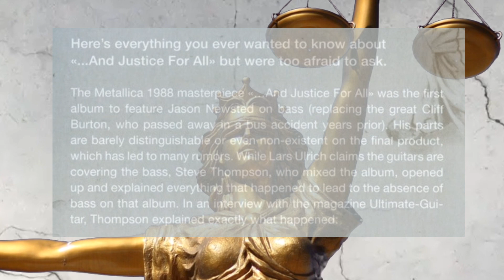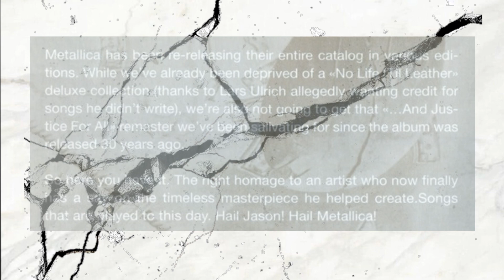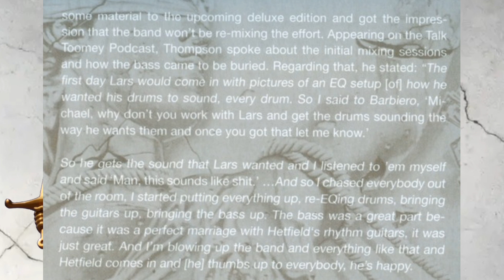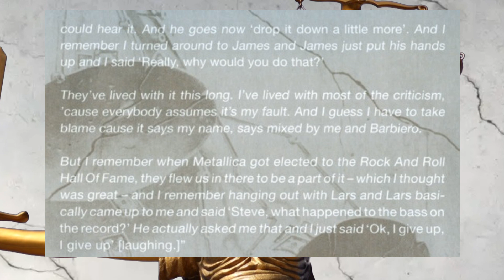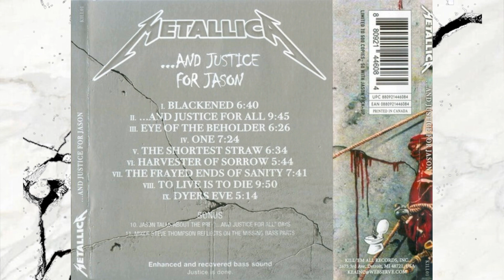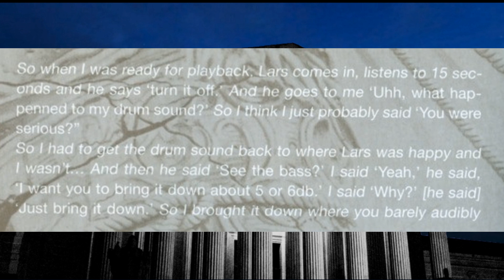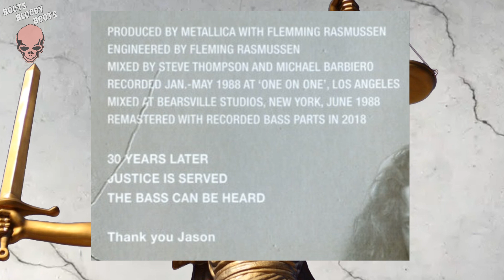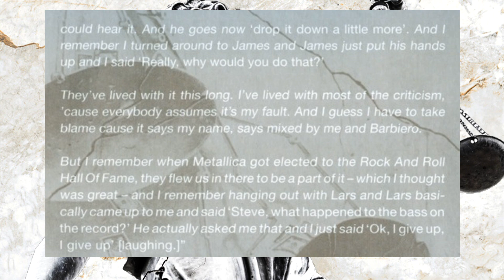Metallica - ... And Justice for Jason (CD-R) - Part 1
The classic "...And Justice for All" album with enhanced and recovered bass sound.

- Blackened
- One